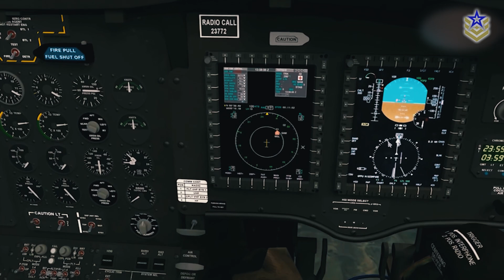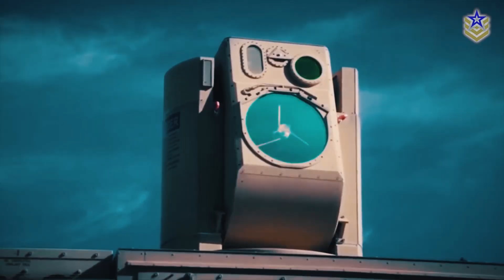Could Northrop Grumman's New ATHENA Sensor Redefine Air Threat Detection?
Man-portable air defense systems (MANPADS) have assumed a crucial role in the ongoing conflict in Ukraine. These shoulder-fired missiles, known for their effectiveness against low-flying aircraft within a range of a few kilometers, have posed challenges to Russian air operations time and time again.

You can check out our video highlighting the top five MANPAD systems used on the Ukrainian battlefield

But the growing prevalence and use of MANPAD weapons have prompted a corresponding increase in research and development efforts dedicated to devising robust defense systems against these threats. In this video, we’re taking a closer look at one such system recently unveiled by Northrop Grumman called the Advanced Tactical Hostile Engagement Awareness (ATHENA).